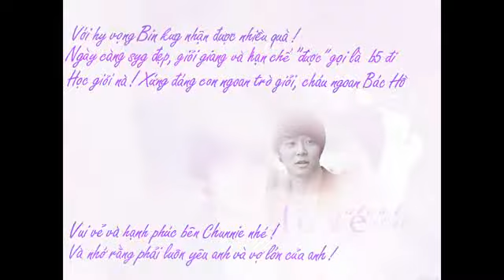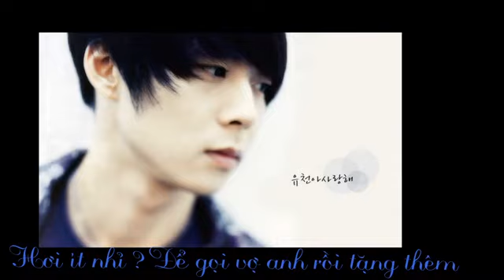H.p.b.d to Bin hâm đơ.avi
Làm cái này là không tặng quà đâu đấy =)